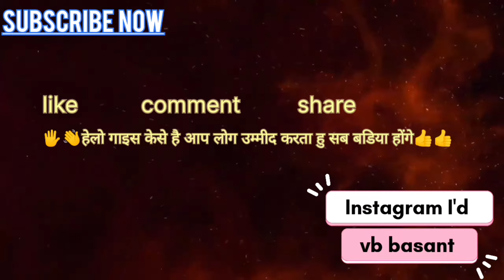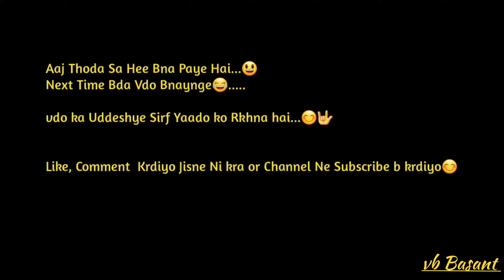funny vlog B.com 2nd year practical | vb Basant